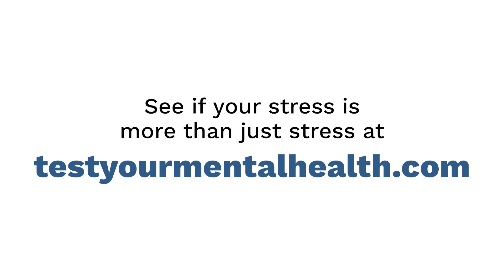Mental Health PSA - The Choke v2